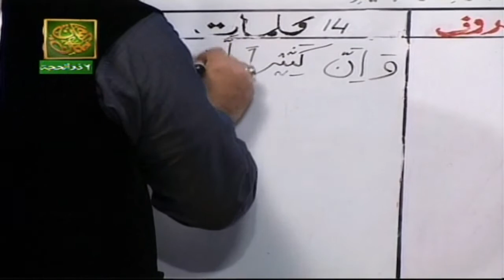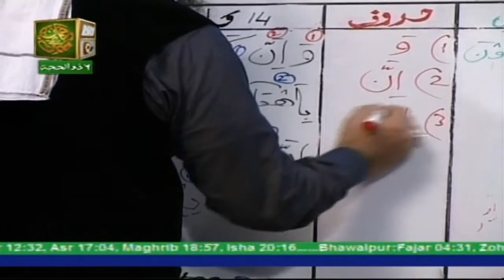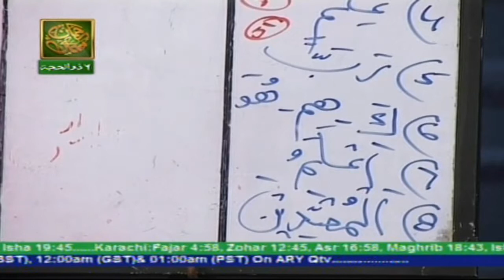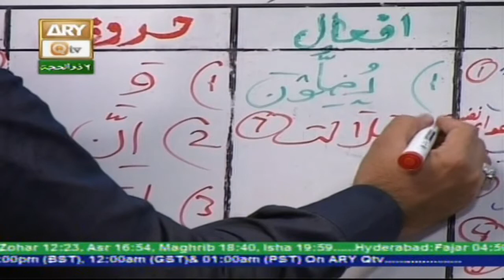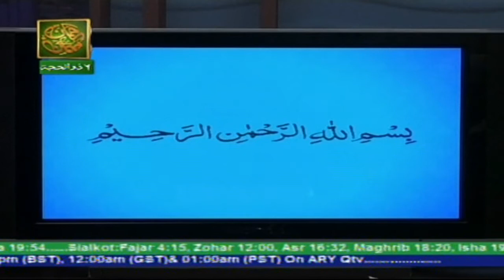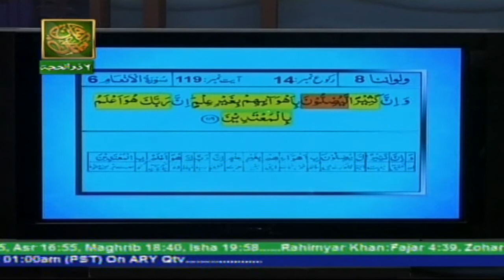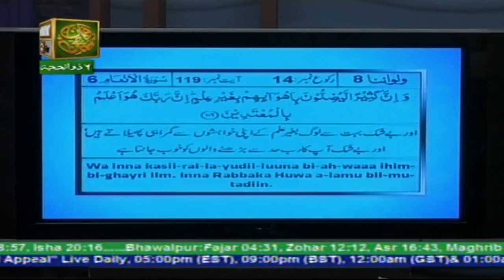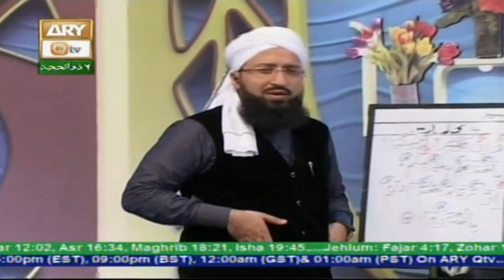Quran suniye Aur Sunaiye - 9th September 2016 - ARY Qtv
QURAN SUNIYE AUR SUNAIYYE  In this program Mufti Suhail Raza Amjadi teaches how the Quran is recited correctly along with word to word translation with their complete meanings. Viewers can participate via live calls.